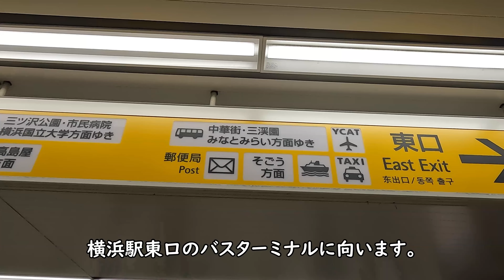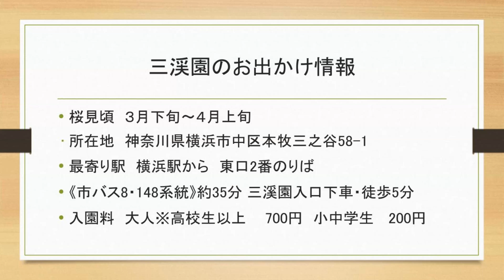4K 三渓園の桜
三渓園に行って来ました。お出かけの参考にしてください。

桜見頃　３月下旬～４月上旬
所在地　神奈川県横浜市中区本牧三之谷58-1
最寄り駅　横浜駅から　東口2番のりば
《市バス8・148系統》約35分 三溪園入口下車・徒歩5分
入園料　大人※高校生以上 700円　小中学生 　200円